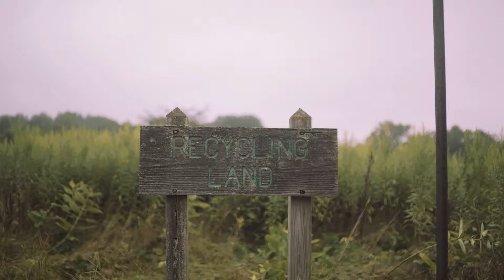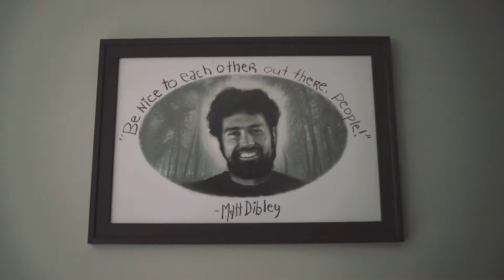Community Foundation of Elkhart County - Home Improvement Series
MISSION: To Improve the quality of life in Elkhart County by inspiring generosity.

Values:
The Community Foundation of Elkhart County is dedicated to transforming Elkhart County by:

Advising donors of all types and their professional advisors on charitable giving.

Awarding grants to effective nonprofit organizations that are doing invaluable work in our communities.

Providing leadership to address critical needs with a focus on youth development, vibrant community and quality of life.